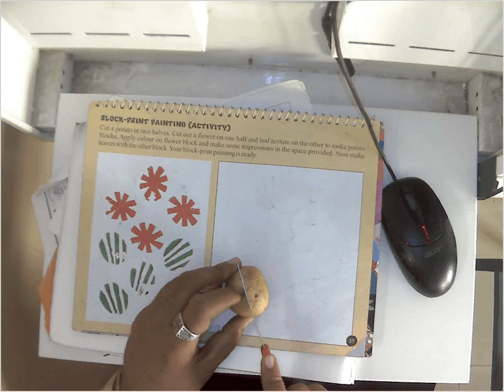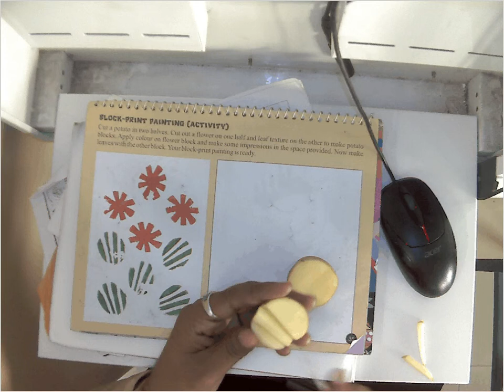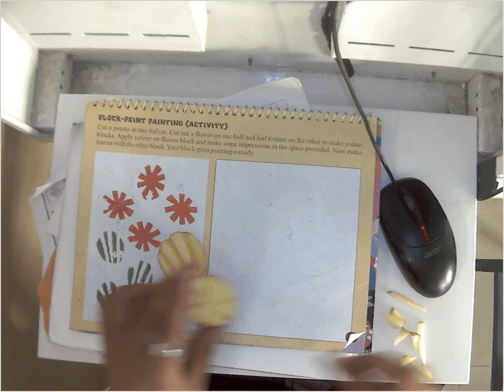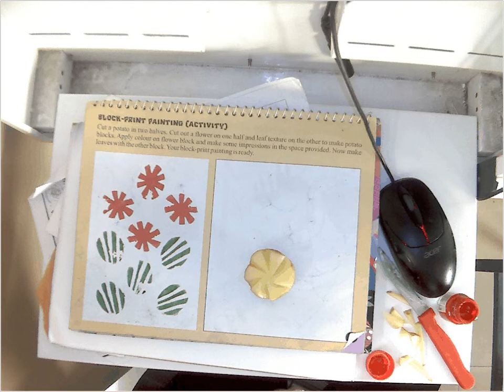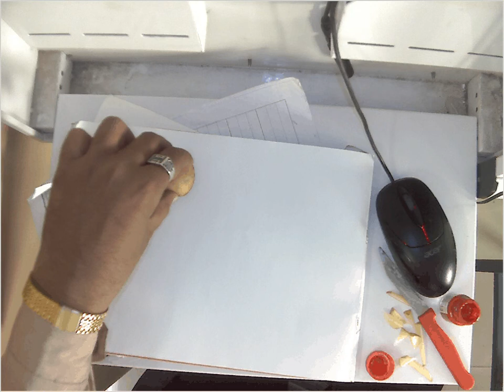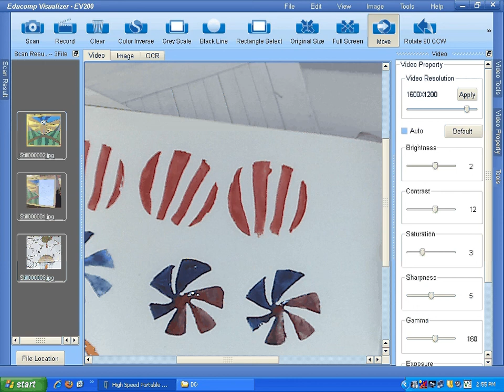STD III Block printing